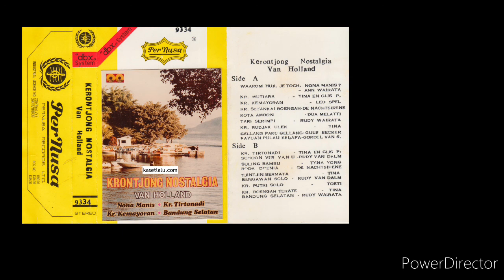KRONTJONG NOSTALGIA VAN HOLLAND - KR. PUTRI SOLO (TOETI)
RILISAN FISIK MUSIK BERUPA KASET PITA TERSIMPAN DI KASET LALU

KRONTJONG NOSTALGIA VAN HOLLAND
PER NUSA 9334

SIDE A :
1. WAAROM HUIL JE TOCH, NONA MANIS - ANN WAIRATA
2. KR. MUTIARA - TINA EN GIJS P.
3. KR. KEMAYORAN - LEO SPEL
4. KR. SETANKAI BOENGAH - DE NACHTSIRENE
5. KOTA AMBON - DUA MELATTI
6. TARI SERIMPI - RUDY WAIRATA
7. KR. RUDJAK ULEK - TINA
8. GELLANG PAKU GELLANG - GUUS BECKER
9. RAYUAN PULAU KELAPA - GORDEL VAN S.

SIDE B :
1. KR. TIRTONADI - TINA EN GIJS P.
2. SCHOON VER VAN U - RUDY VAN DALM
3. SULING BAMBU - TYNA YOUNG
4. RODA DOENIA - DE NACHTSIRENE
5. TJINTJIN BERMATA - TINA
6. BENGAWAN SOLO - RUDY VAN DALM
7. KR. PUTRI SOLO - TOETI
8. KR. BOENGAH TERATE - TINA
9. BANDUNG SELATAN - RUDY WAIRATA